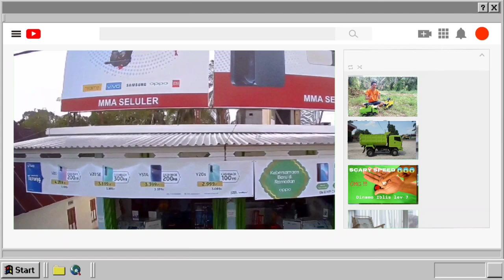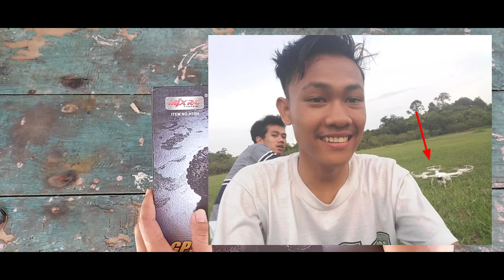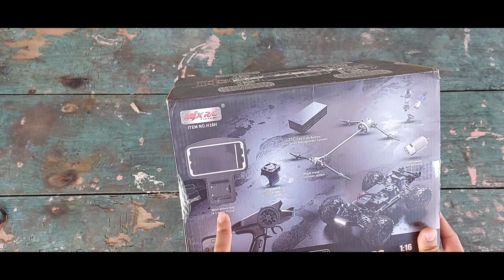MJX RC H16H GPS Hyper go rc car off road truck 1:16 4WD RTR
Promo for the heryariska store (cheap RC, used reviews are sold here, but the condition is that you have to join the shop first limited to only 20 members